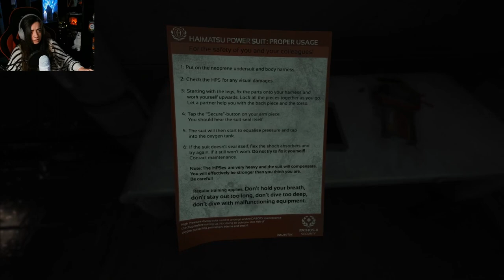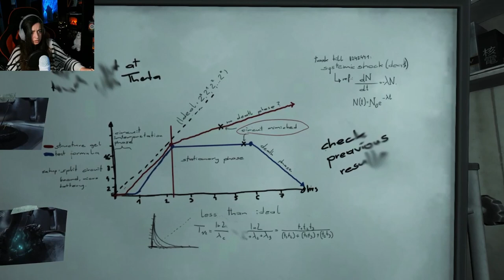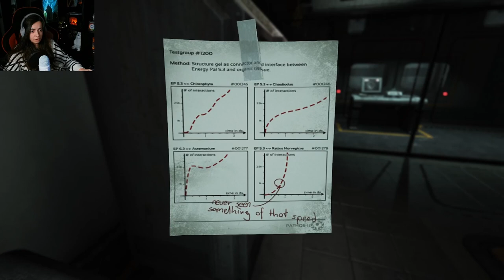WHO ARE YOU!| SOMA - Part 10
Is it a ghost? Who are you...